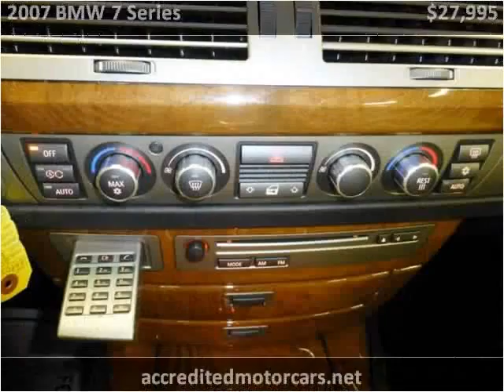2007 BMW 7 Series Used Cars Teterboro NJ